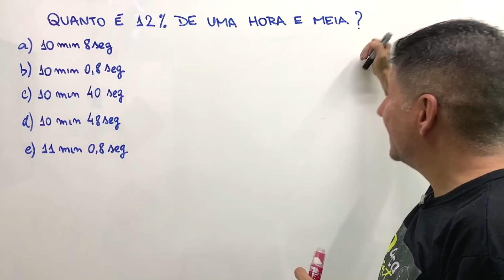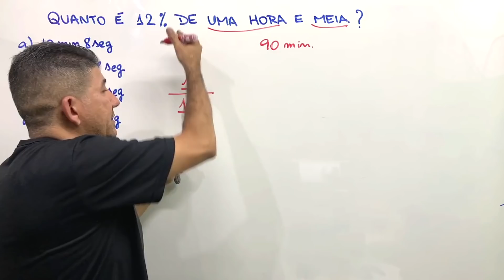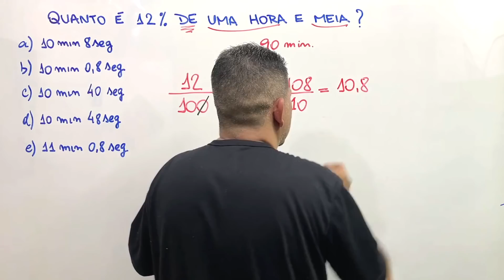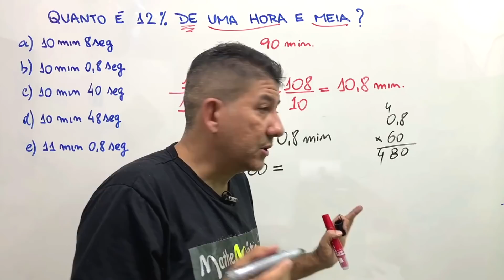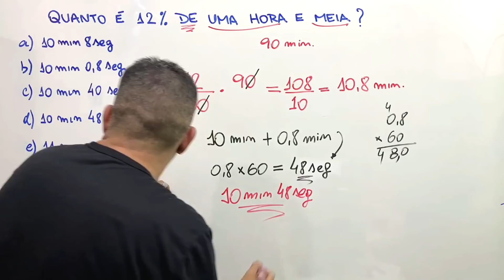Quanto é 12% de uma hora e meia❓ Prof Robson Liers | Porcentagem - Mathematicamente